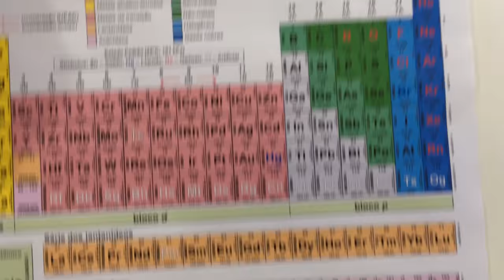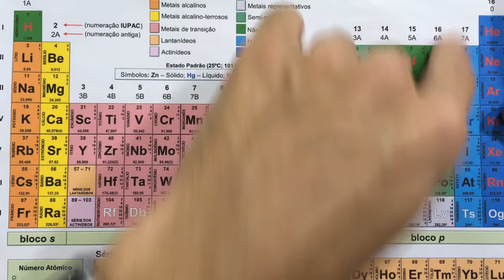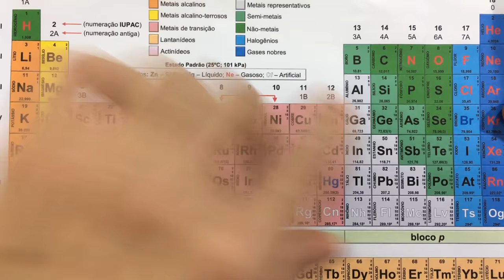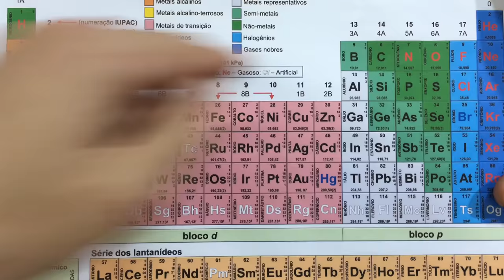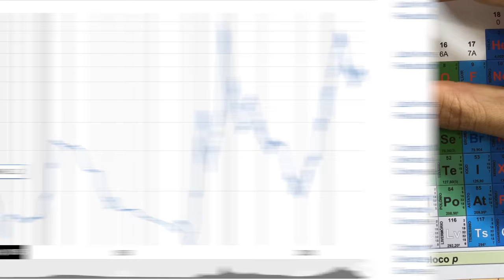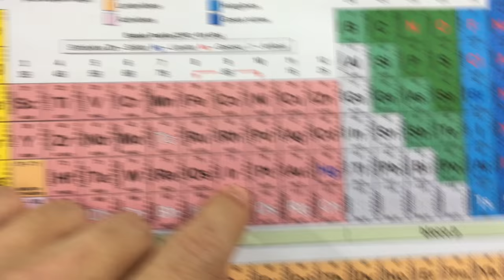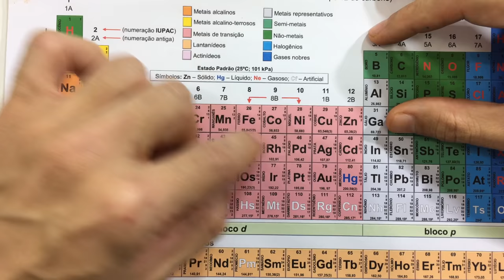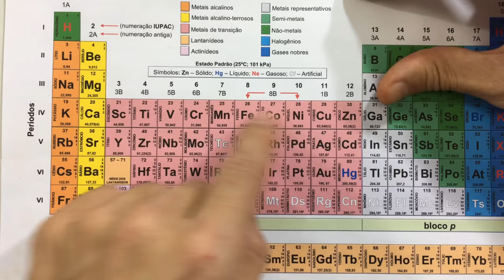Sua caneta (provavelmente) não tem ponta de irídio - Herói de Papel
Aquela bolinha de metal na ponta da pena da sua caneta-tinteiro provavelmente não é feita de irídio, mesmo que o fabricante diga que é.

Sabia que você pode encontrar canetas-tinteiro na Amazon? Dê uma olhada